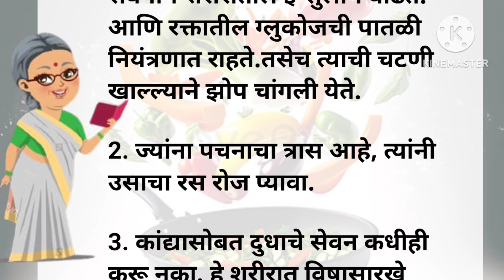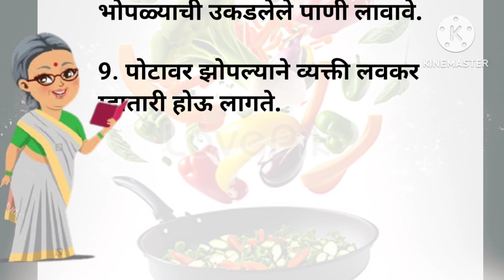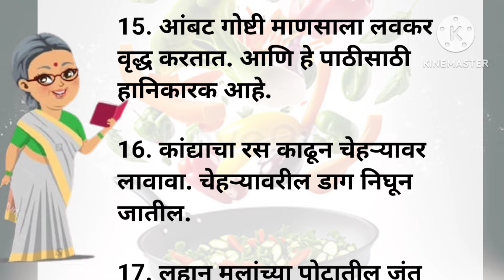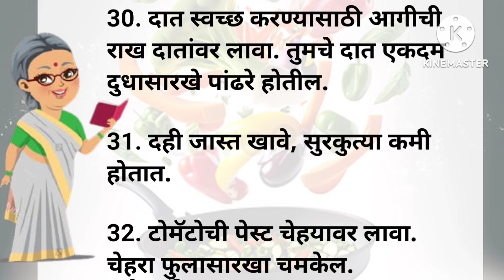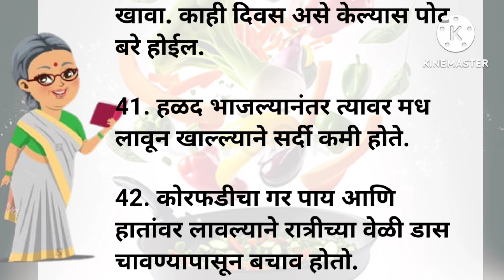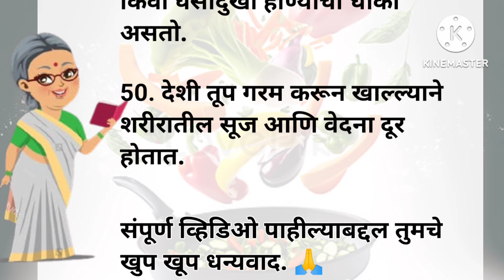kitchen tips | किचन टिप्स | Marathi kitchen tips | cooking tips marathi | kitchen tips and tricks